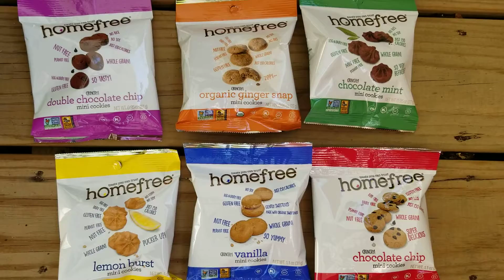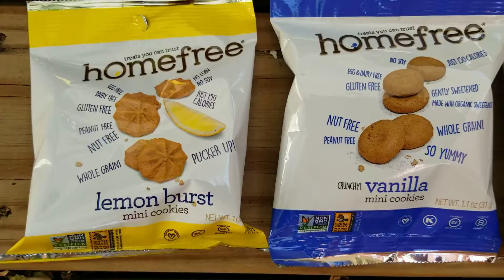Home Free Mimi Cookies - Online Nourished Festival Blogger/Influencer Swag 2020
Enjoy these delicious mini cookies that allergen friendly. No gluten,  dairy, egg, nuts, peanuts, no rice, GMO. Their whole grain and super delicious!